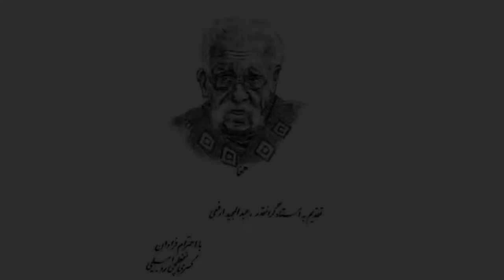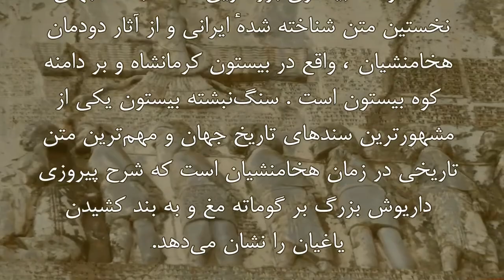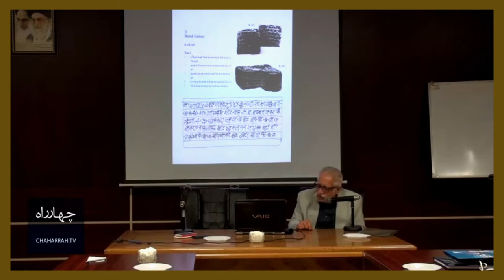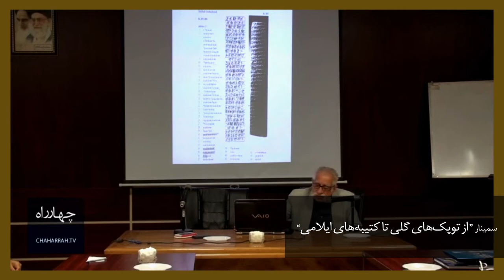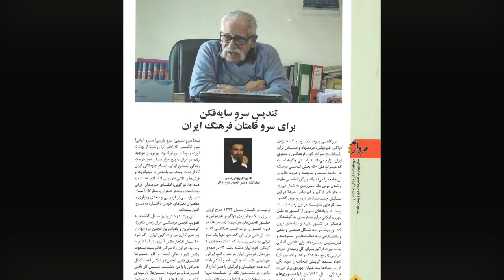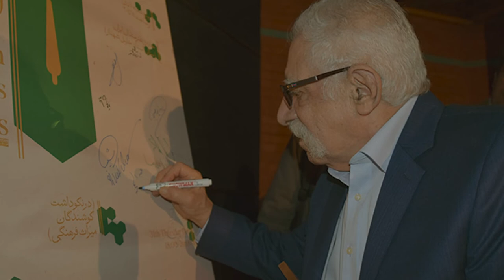Abdul Majid Arfaei - Part 03 - عبدالمجید ارفعی - قسمت سوم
Education:
Elementary: The first, second, fourth, and fifth years in Siddiq Elementary School in Yazd
Third-year in Javid Bandar Abbas primary school
Sixth year in Manouchehri school in Tehran
High school: Natural course (the year 1336) Alborz high school
Literary field (1337) Dar Al-Fonun High School
University: Bachelor of Persian Language and Literature, University of Tehran (1964)
Ph.D.: University of Pennsylvania, Philadelphia, USA (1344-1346) and University of Chicago, Eastern Institute

The subject of the doctoral dissertation: Geographical Background of Persepolis Tablets "Geographical Backgrounds of Persepolis Inscriptions" under the guidance of the late Richard Hallock, Professor of Elamite Language at the Eastern Institute of the University of Chicago, East Institute of the University of Chicago (1974).

Activities: Teaching the Pahlavi language in the Cultural Association of Ancient Iran (Tehran 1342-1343)
The honor of collaborating with the late Professor Pourdawood in correcting the book Anahita (Tehran 1342).
The honor of collaborating with the late Dr. Safa in compiling the contents of the third volume of the History of Iranian Literature (Tehran 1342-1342).
The honor of collaborating with the late Dr. Bahram Farahvashi in compiling his Pahlavi culture (1342)
Proud to work with the late Dr. Mohammad Moin on the origins of Persian words for the great culture of Moin, which was never done due to his stroke. (1343)
In 1964, due to retinal detachment, I was forced to withdraw from all scientific activities for a year.
Teaching Mesopotamian history and Akkadian language (Babylonian and Assyrian) at the Shiraz Asian Institute (Summer 1349)
Researcher and head of the non-Iranian ancient languages ​​department at the Iranian Academy of Arts and Letters (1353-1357)
Scientific Advisor in the Journal of Archeology and History (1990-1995)
Researcher, founder, and head of the Inscription Hall of the National Museum of Iran (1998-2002)
Teaching Akkadian and Elamite languages ​​in the National Museum of Iran (same years)
Teaching the history of Ilam in the Science and Research Branch of Islamic Azad University (Ph.D. in Archeology) (Autumn 2003)
Teaching Ilam Historical Texts at the University of Tehran (History Kettle Course (Winter 2004)
Bilingual reading and translation of 164 flowers written by Barvi of Persepolis in the National Museum (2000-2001) and their publication (1999)
Secretary of the Faculty "The First International Forum on Ancient Cultural Relations in Iran and West Asia" (‌ 25-28 August 2004), which read about 40 articles by Iranian and foreign professors in this forum. (Coordination and preparation of the congress and review of the articles received lasted for two years, 2002 to 2004)
Reading and writing 46 flowers of Persepolis treasury inscriptions in Persepolis (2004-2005)
Identifying and organizing the bricks of the inscriptions in the archeological castle of Shousha, so far 3200 bricks of the inscriptions have been identified and organized (this activity started in 2004 and stopped in 2007 and the seventh chapter of this research was done in 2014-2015).

Books: ‌ Decree of Cyrus the Great, Iranian Academy of Literature and Art No. 9, 1979; This book with new corrections and notes
                        Reprinted in 2010 by the Great Islamic Encyclopedia,
Persepolis Baroque Inscriptions - Fort. And Teh. , The Great Islamic Encyclopedia, 2008. Selected Book of the Year.
                         Persepolis Baroque Inscriptions - A-G Texts, The Great Islamic Encyclopedia, and Cultural Heritage, 2016.
Mesopotamian Laws (‌ Ready to Print).